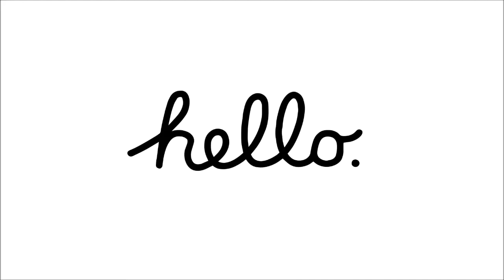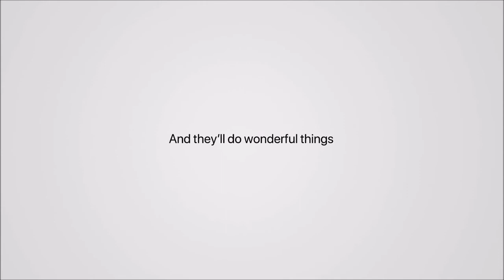WWDC 2020 Special Event Opening Music (AURORA-Original mix)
This is the opening song used at Apple's WWDC 2020 Special Event, and was created using only the music of AURORA, which is the sound source. Please note that there may be some discrepancies.
AppleのWWDC 2020 Special Eventで使用されたオープニング曲で、音源であるAURORAの音楽だけ用いて作成しました。多少のずれがあることをご了承ください。